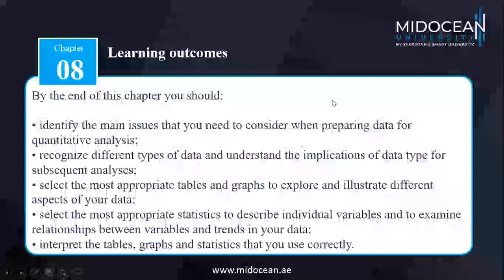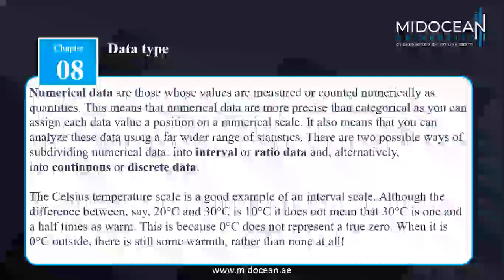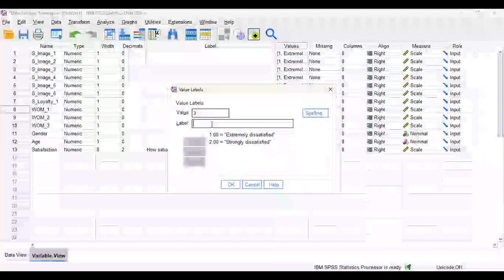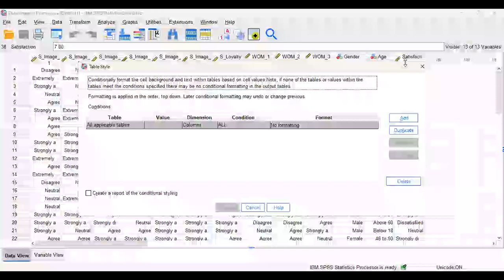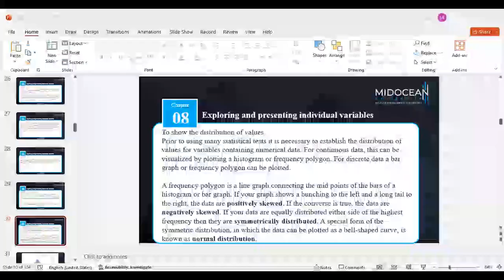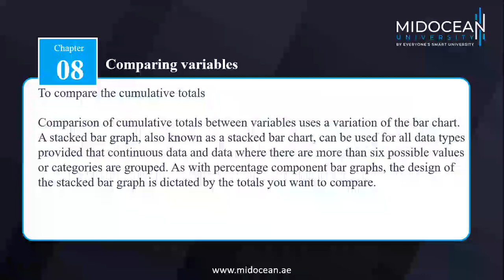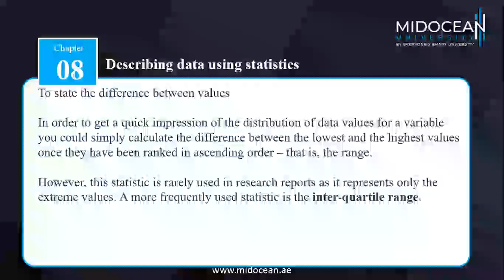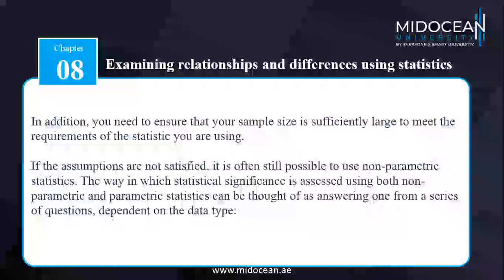Master of Entrepreneurship - Research Project - Lecture 8 part 1